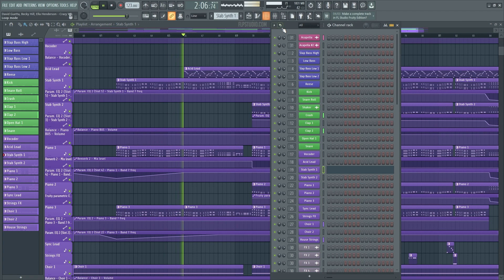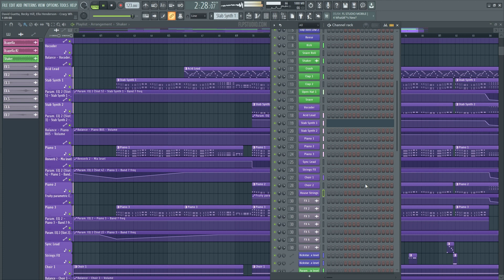David Guetta, Becky Hill, Ella Henderson - Crazy What Love Can Do (FL Studio Remake)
💻 A deconstructed FL Studio Remake version of "Crazy What Love Can Do", by David Guetta in collaboration with Becky Hill & Ella Henderson. And released by Parlophone Records. A track with a lot to learn about Transitions, Drums, Beatmaking, Sub Basses, Fx, Song Structure, Vocals, and many more modern Dance Music Production Elements.

🎹 The Template was made for FL Studio 20, Xfer's Serum v1.334 (or higher), OTT, and Nicky Romero's Kickstart v1 Vst Plugins. Also making use of, Stock FX and Stock Instruments. Dance Style samples for beginners are included, with a full arrangement Beat. Both fully Mixed and Mastered, ready for you to download and start playing it!
⚙ Template Specifications ⚙
📌Software, DAW: FL Studio 20.8, or higher.
📌Song Key: E Min
📌Time Length: 2:47